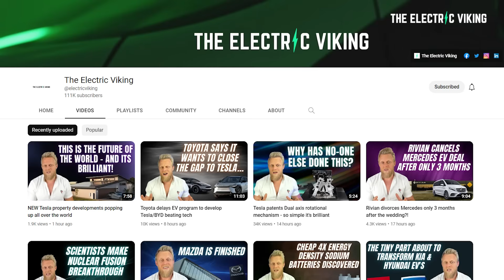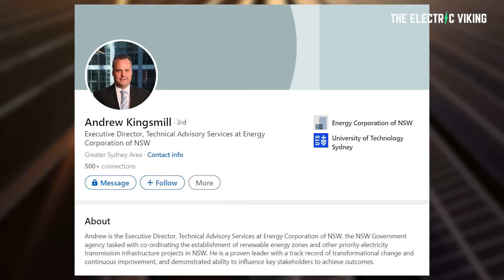Australia will close every coal power plant up to 10 years in advance